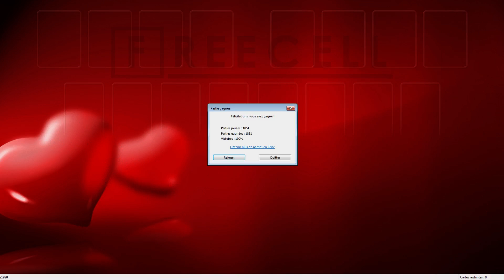Solution to freecell game #21928 in HD